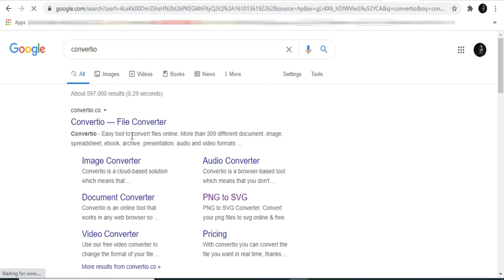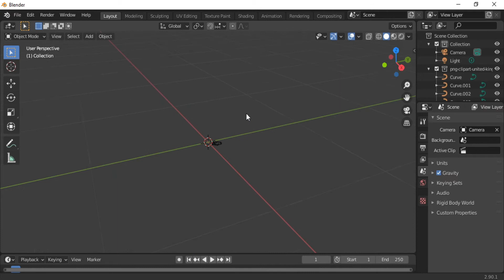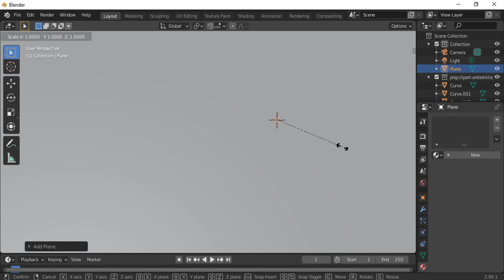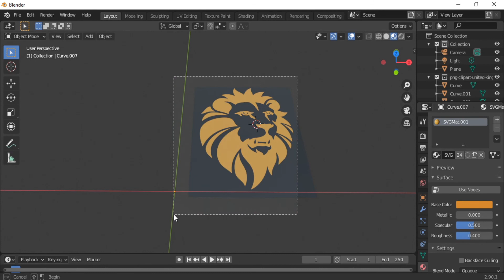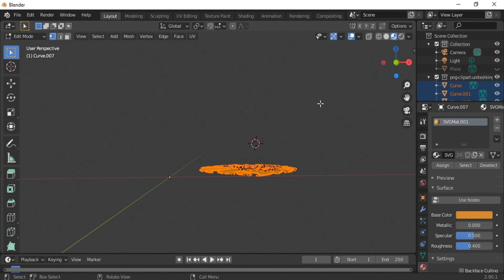Blender 3D - How To Make 3D Logos From 2D images in blender 2.9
In this blender tutorial, you'll learn how to make 3D logos from 2D images using convertio to convert images to SVG file format and import it into blender to give it 3D depth.